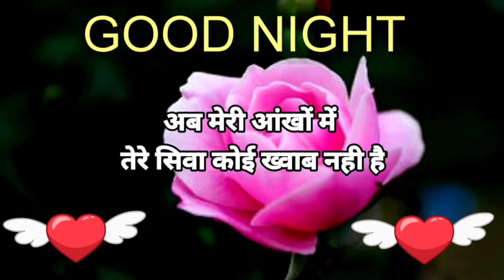तेरी अदयों का मेरे पास 🥀 good night status 🥺 good night video❤️gulab phool🌹good night shayari